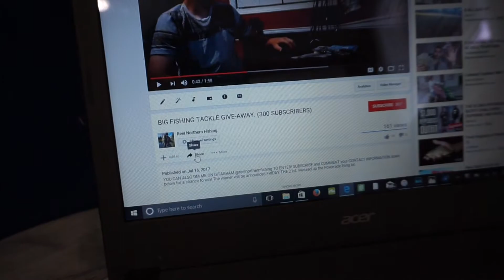300 SUBSCRIBER GIVE-AWAY WINNER!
Hope you guys enjoyed to give-away. Congratulations to Adam!